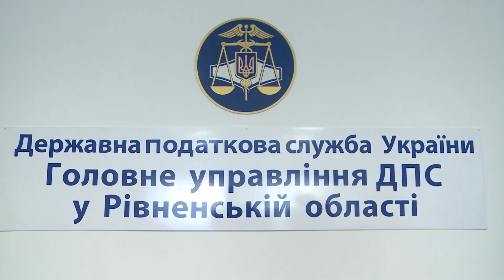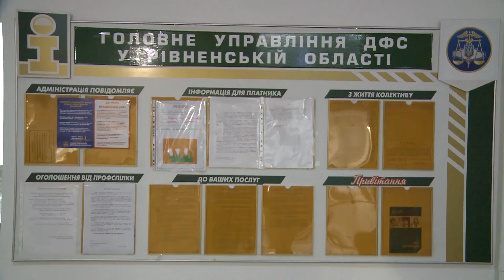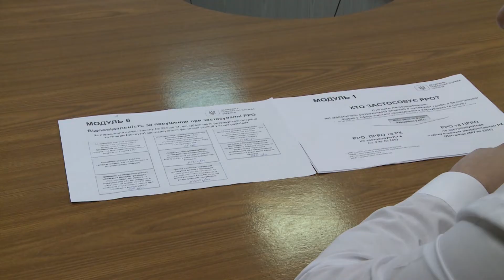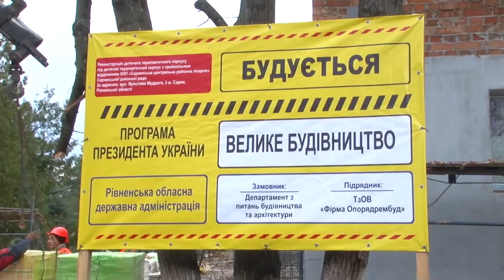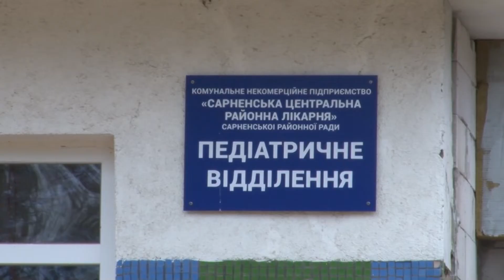Новини Рівного та області від 26 листопада 2020 року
Доброго вечора! Друзі, команда Сфера ТВ виходить в ефір з черговим випуском новин. Сьогодні, 26 наші журналісти розкажуть про таке:

• Міністр відвідав культурні об'єкти Рівненщини
• Як скористатися безкоштовними програмними РРО?
• У Сарнах завершують реконструкцію ЦРЛ
• У Рівному стартує акція "Привези друга додому"